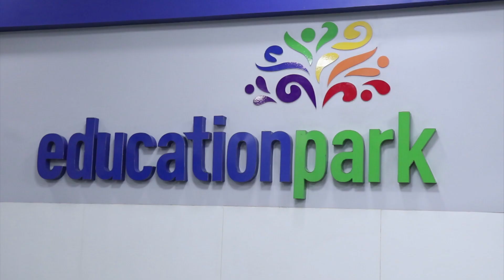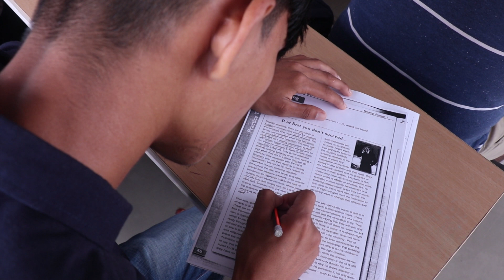INFORMATION SESSION OF SOUTHERN CROSS UNIVERSITY || ABROAD BISHESH || NEPCATION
Latest videos are uploaded every week,

Education park had organized a 3 days information session regarding Southern Cross University at its own office which is located at Dundhara. that session had organized to inform about southern cross University, its courses and  Scholarship Scheme for students.
This program has broadcast ed from Himalayan Television On 18th August 2018 in ABROAD BISHESH Program.